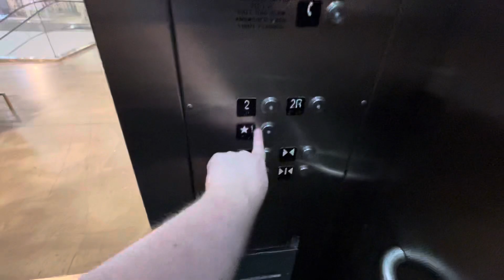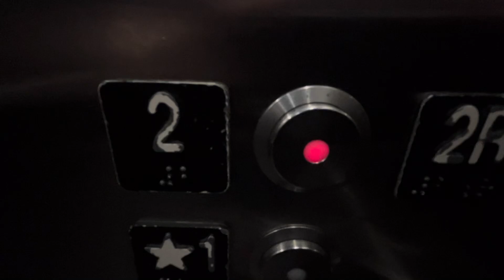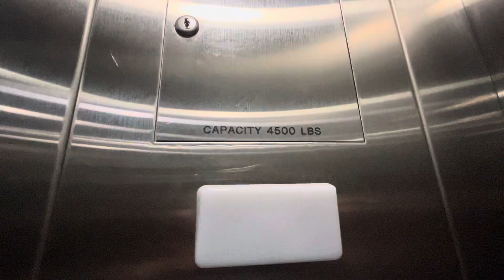Schindler HT Hydraulic Elevator At H&M Florida Mall In Orlando, FL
Dedicated To Bluegrass Elevators, Life’s Ups and Downs, ElevatorMan45, PlanetEscalators, elevators with ESH, Towhid’s Official Adventures, Lenny A 03, Elevators of the US, Brandon Gaming 2000 And Elevating Midwest. :)

Riding The Schindler HT Elevator At H&M Florida Mall In Orlando, FL. This May Very Well Be The Oldest H&M Elevator I’ve Been On As Most Of The Others Are From The 2010’s. This Store Opened In 2009 When The Mall Promenade Was Added Replacing The Former Lord & Taylor.

Installer: Schindler
Type: Hydraulic
Fixtures: HT Vandal-Resistant
Floors Served: 2

Location: Florida Mall, H&M
City: Orlando, FL
Shot: 6/3/24